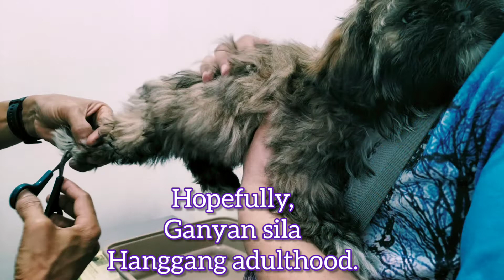Coco And Cutie's Vet Visit | Shih Tzu Puppies | Avisala Clark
5 in 1 vaccination nila Coco at Cutie.